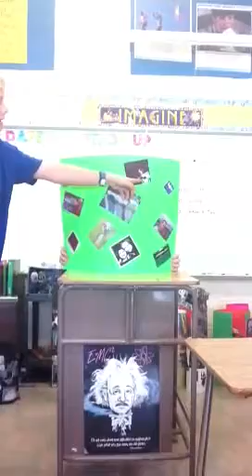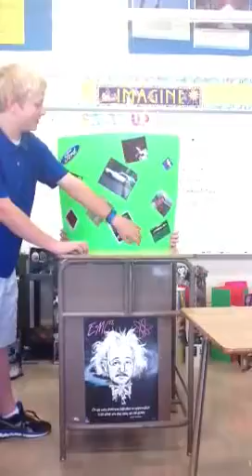Patrick Totem Pole Project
Totem pole project